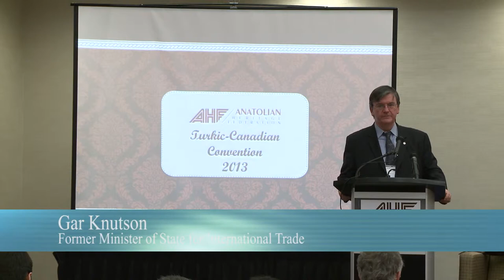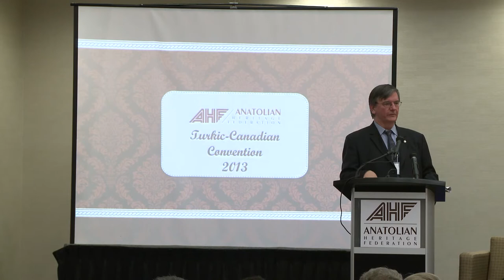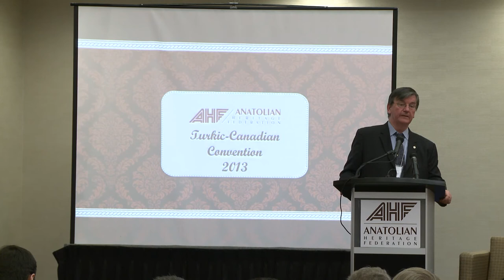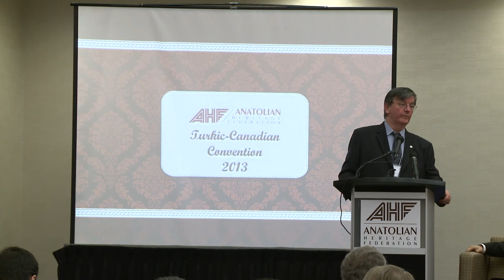Hon. Gar Knutson - Turkic Canadian Convention 2014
Hon. Gar Knutson, Counsel, Ottowa Office of Borden Ladner Gervais LLP